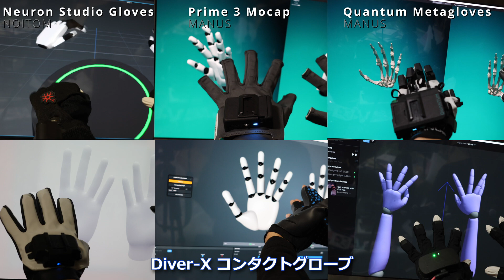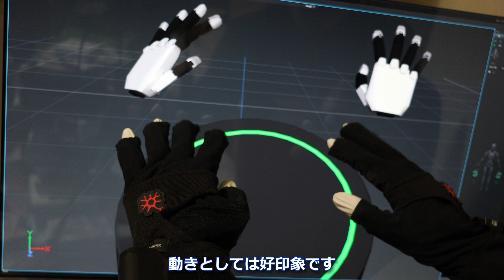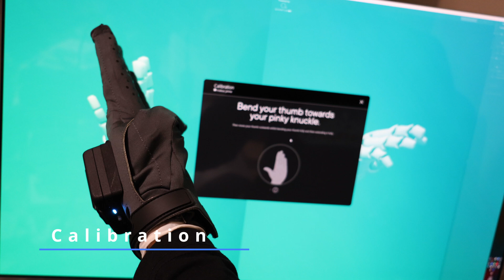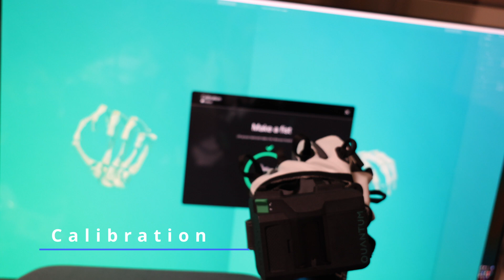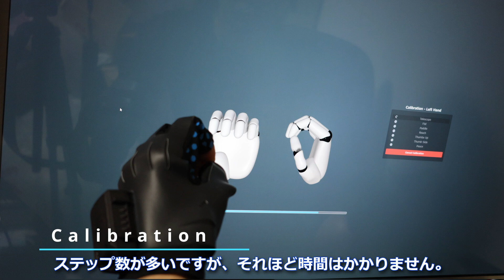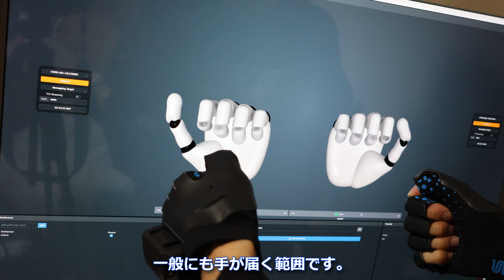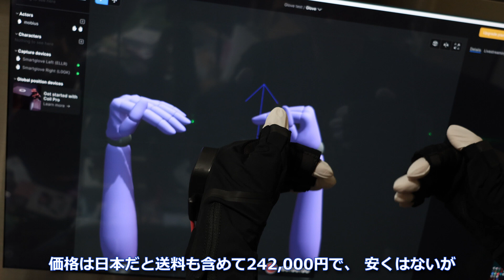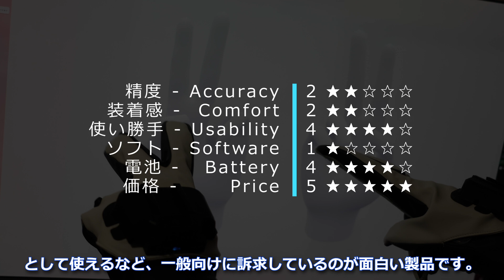【高級機6種】モーキャプグローブレビュー【ハイエンド】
高級モーキャプグローブ6種をガチレビューしました！需要なんてなさそうですが一部の人に届け！
いつもはモーキャプでアイマスの動画を作ったりしてます。
This video reviews six high-end motion capture gloves. English subtitles are available.

1:01 NOITOM Neuron Studio Gloves
3:23 MANUS Prime3
6:25 MANUS Quantum Metagloves
8:51 Stretch Sense Pro Studio Glove
11:42 Rokoko Smartgloves
14:01 Dive-X Contact Glove

Dance Motion Actor : k-ya
Voice : VOICEVOX No.7